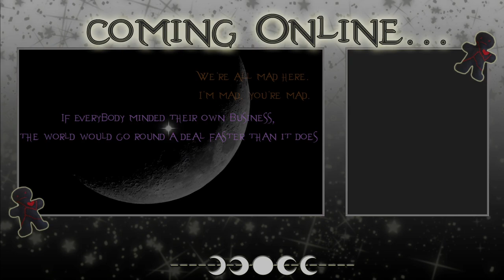Guild Wars 2 - Archived Twitch Stream - 10/5/2024